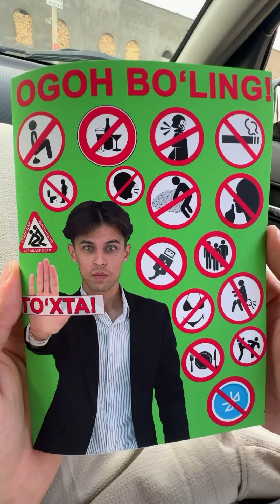Top Vinelar 🤣||| Kulguli videolar 🤣||| 💥 Sening Vechna ozoda doʻsting😆🤫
🛑𝐁𝐈𝐙𝐆𝐀 𝐎𝐁𝐔𝐍𝐀 𝐁𝐎𝐋𝐈𝐍𝐆🛑
🛑𝐕𝐈𝐃𝐄𝐎 𝐘𝐎𝐐𝐒𝐀 𝐋𝐈𝐊𝐄 𝐁𝐎𝐒𝐈𝐍𝐆🛑
➖ Sakhiev
➖ Mittivine
➖ Mitti me
➖Prikol videolar
➖Kulguli videolar
➖Kulgu vaqti
➖ mitti me videos
➖Prikol videolar toʻplami
Murojat uchun: Sakhievv